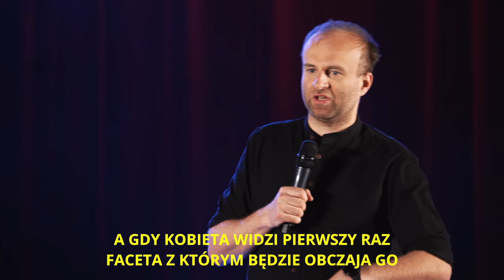Marcin Zbigniew Wojciech JAK KOBIETY UBIERAJĄ FACETÓW? stand-up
Marcin Zbigniew Wojciech – ma 33 miliony wyświetleń na YouTube i to najlepszy dowód na to, że warto zobaczyć go na żywo! Nowy program ,, SZCZERZE” to komediowy rollercoaster, pełen błyskotliwych gagów i celnych puent! Szczery do bólu, ostry i trafiający w punkt!
Rezerwuj bilety i przygotuj się na jazdę bez trzymanki!
Marcin Zbigniew Wojciech:

🎉18 lat na scenie;
🙋‍♀️Facebook – 26 000 fanów i 👁‍🗨38 MLN wyświetleń filmów;
🏙2000 występów w Polsce i zagranicą;
🎬Występował w POLSACIE, Comedy Central, oraz TVP2;
🎤 Pracował w RMF FM🎤